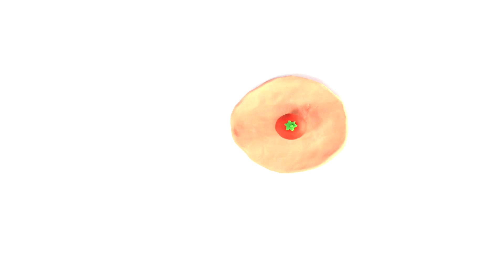DibusYmas Elsa feeding baby heroes 💕 Stop motion videos for kids